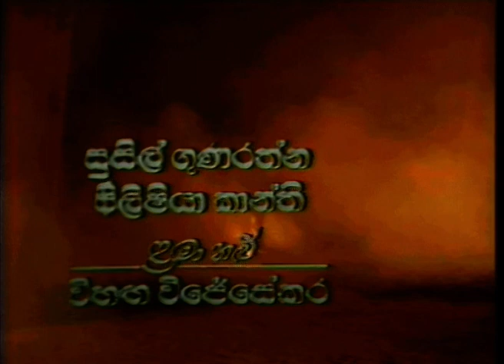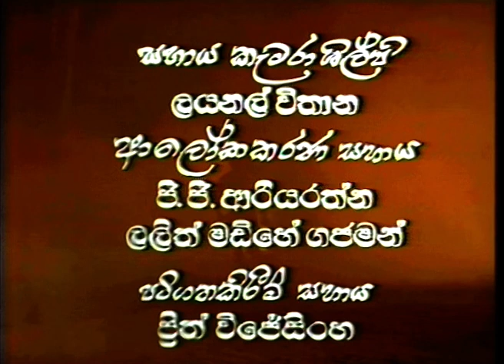දඩබිම | 10 වන කතාංගය | DADABIMA | EPISODE -10 | BERTRAM NIHAL | SINHALA TELE DRAMA | BERT DAVP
'දඩබිම' - ස්වකිය මනෝභාවයන් පාලනය කරගත නොහැකිවූ මිනිසාගේ අධ්‍යාත්මික ශෝකාලාපයෙන් අංශු මාත්‍රයක්..

DADABIMA TELE DRAMA - (1992)
PRODUCER - DIRECTOR - SCREENWRITER – Bertram Nihal

CAST
Richard Weerakkody
Hysinth Wijerathne
Grace Ariyawimal
Gamini Hettiarachchi
Ranjith Wickramasinghe
Mangala Karunarathne
Frilicia Kanthi
Wijerathne Warakagoda
Deepani Silva
Susil Gonerathne
Mallika Premachandra
Vihanga wijesekara
Elan Silvestor

DIRECTOR OF PHOTOGRAPHY– Channa Deshapriya
VIDEO RECORDIST – Palitha Perera
PRODUCTION MANAGER – Senadheera Rathnayake
ART DIRECTOR – Sena Mambulage
ASSISTANT DIRECTOR– Saman Kumara Liyanage
2ND ASSISTANT DIRECTOR– Suminda Gamage
EDITOR – Dammika Fonseka

Dadabima
'In content, Dadabima is a crime story; but its essence, both in spirit and execution is the operation of the law of righteousness. It communicates with immense impact and success the eternal truth of life that evil produces evil result while good actions yield good results.
Sylvester (Richard Weerakkody) a rural aristocrat holding economic and moral sway in the village was without a rival to unravel his colossal role as an unrepentant criminal. He had assumed rights over life and death of the simple lesser folks of the village.
He carried the burden of living a life split between two dominant passions that characterized his personality. With love and compassion reposed in his mistress Anohamy (Grace Ariyawimal) and, power and prestige vested in his wife Isabella (Hysinth Wijeratne) he posed a tyrannical disposition at both homes and away. For him matter preceded emotions. Everyone around him existed for his pleasure, pride and service. His craving for wealth and pleasure formed the core of his vision of life.
However, he suffered from a double tragedy which gradually moulded his character towards a sad end that brought tragedy to all. While he had a pretty, intelligent daughter (Mangala Karunaratne) by his mistress, he had an ugly moron son (Gamini Hettiarachchi) by his wife. His dream of a complete life was thus found in the imaginary union of the two interests in two differing and opposing places and personalities. Despite his fervent hope, he failed to reconcile this gift of fate in a single unit of satisfaction. He was sad but helpless at this split and shift of his creation, and faulted in his search for emotional fusion of sentiments.
The agony caused by the very sight of his moronic son Micheal aroused unbearable frustration for forcing an ineffectual non-event in his traditional home. Incidental Michael himself became his target of attack through which he sought, mental release too because he knew that he did not suffer from any biological defect. Torn between a desire to be a legitimate farther of a ‘complete’ legitimate son or daughter, Sylvester was rendered despondent on ascendance of physical immobility and changes in the society around.
Sylvester was too engrossed in his own world of lust and greed that he lost insight into the changing environment in which there was growing physical and moral resistance to his criminal and immoral moves seeking pleasure in sensuous pursuits and land-grabbing              manoeuvres. Shelved victim within his own self, he became increasingly isolated from home and society that his past criminality about which he was never repentant earlier, began to consume him mentally and physically. Once, murder did not dither him; nor the exploitation of the poor materially and emotionally.
Finally, he lost everything including his own self. His immortal and sinful past was following him like a shadow denying him both worldly pleasure and mental peace. Isabella was finally forced to commit suicide not only because she found herself painfully alone in the midst of a totally lost world, but also because she realized that she had to put up with a dad moron son as opposed to an agile elegant ‘daughter’ living outside her ‘home’ Moreover, she lost interest in life when she found that she had to give Sylvester and his vast castle a moronic son a product ‘entirely’ due to a genetically fault in her. ‘When Michael screamed “Amma” from within a massive house into an empty dark space and picturised from outside, it symbolized the vanity to which man’s all worldly possessions and  pleasures finally lead us.'

Review by E.M.G. Edirisinghe
Sunday Island – 24th May, 1992